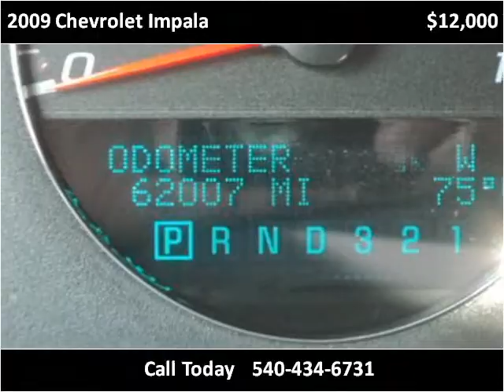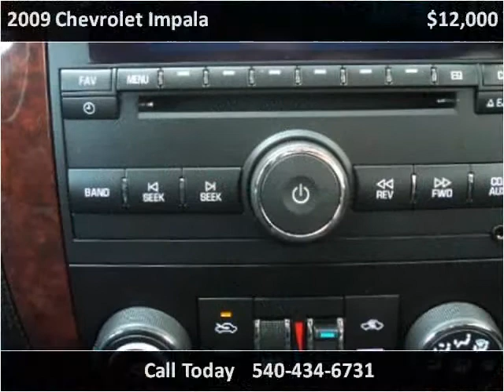2009 Chevrolet Impala Used Cars Harrisonburg VA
This 2009 Chevrolet Impala is available from Joe Bowman Auto Plaza.